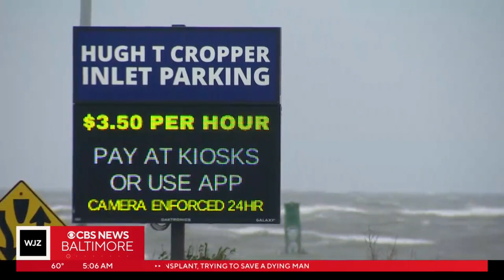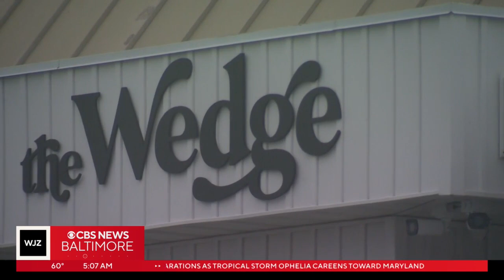Ocean City conditions worsen as Tropical Storm Ophelia moves up coast